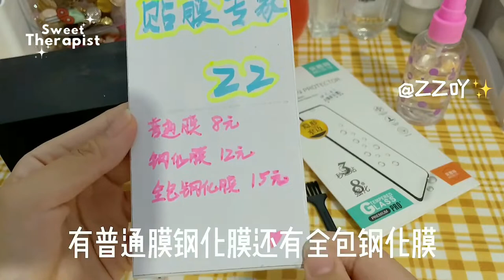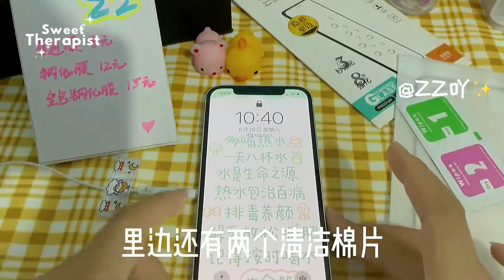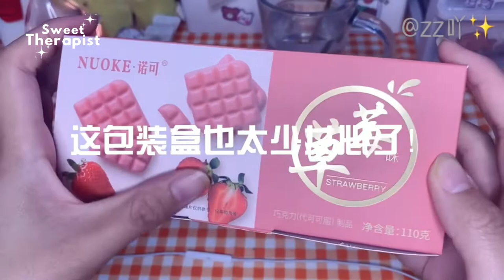📱☔ Putting on a Phone Protector - Chewing Snacks - Sound of Rain | With Subtitles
ʕ •́ᴥ•̀ʔっComment what you want to hear next
ʕ •́ᴥ•̀ʔっVideo clip volume has been unified & noise reduction
ʕ •́ᴥ•̀ʔっMay the joy and happiness around you today and always

- timelapse -
00:00 Put on the phone protective film
03:38 Chew snacks
07:14 Making sound of rain